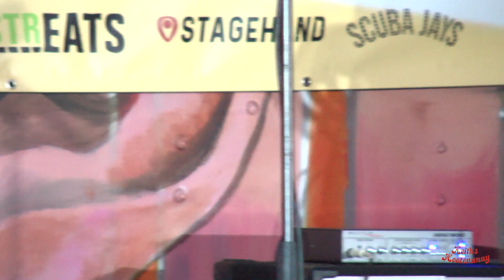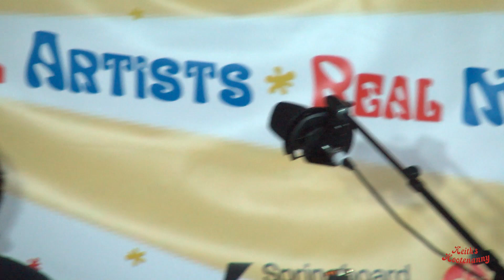Josh Williams Performs Purple Rain at Sunnyside Summer Nights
Hello, everyone! I wanted to share a special moment from Sunnyside Summer Nights. During that performance, I had the chance to take on "Purple Rain" by the legendary Prince.

This performance was a unique opportunity for me because "Purple Rain" is more than just a song—it's an iconic piece of music that resonates with people of all generations. Its timeless melody and meaningful lyrics hold a special place in the hearts of music lovers around the world. It's a song that transcends time, and I felt deeply honored to give my own interpretation of this classic that has meant so much to so many.